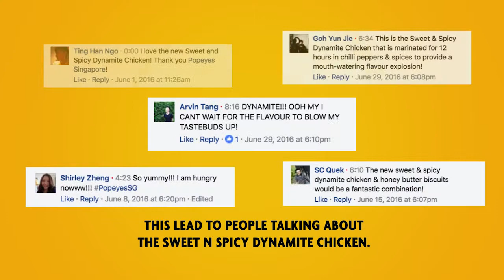Popeyes Dynamite Prize Live CASE VIDEO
A social media campaign to launch Popeyes Dynamite Chicken using Facebook LIVE.